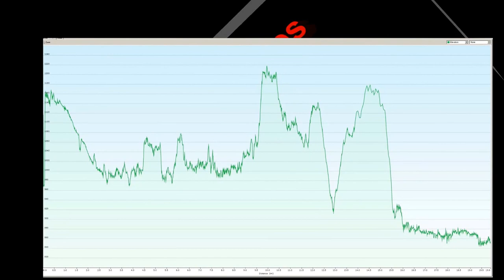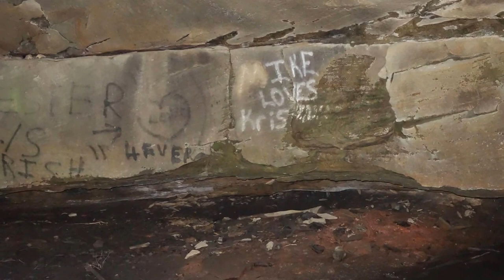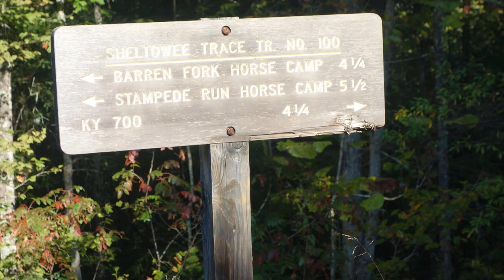Sheltowee Trace Trail 2016 NOBO Day8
Day 8 starts just north of US HWY 27 at approx trail mile 86.76 headed northbound to trail mile 101.67 where I stealth camped along the cumberland river.  Day 8 was really cool, I passed a lot of old mine shafts, graveyards, and other neat areas.  I know day 7 and day 8 are out of order on youtube, you can blame that on microsoft trying to install windows 10 and rebooting my computer while day 7 upload was happening on my computer and day 8 was happening on my cell phone.  Sometimes living in remote areas sucks because I lost over 8 hours of upload time for day 7 which had to be started over.